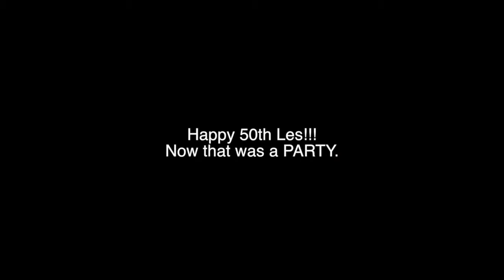Les Zeppelin Whole Lotta Love